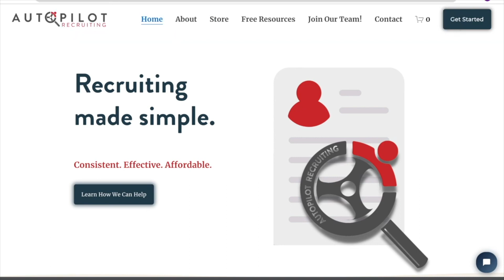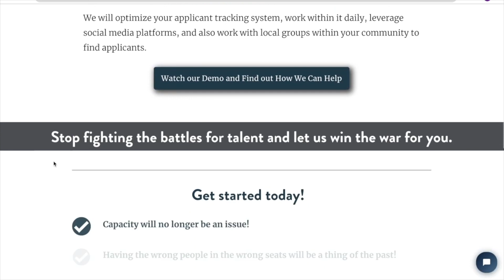Episode 203: Fireside Chat - How Your Daily Choices Determine Your Success with Scott Grates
This episode recast focuses on the importance of being able to break down bigger goals into small daily goals that are attainable. Scott Grates, a business owner, a father of three, an author, a leader in the insurance industry, and much more, tells us how he gets it all done.

Scott also speaks about how success is actually a cumulation of everyday choices and habits. He recommends using the Daily Huddle as a best practice and how that method has advanced the growth of him and his businesses.

We also discuss the importance of storytelling in sales and why leaning on an emotional component is how you win. Last but not least, if you are planning on being a referral based business, you have to learn how to earn the referrals. Scott also shares with us invaluable insight on how to do just that.

So, if you're struggling to get it all done, this is the episode for you!

Autopilot Recruiting is a continuous recruiting service where you’ll be assigned a recruiter that has been trained to recruit on your behalf every business day. Listeners of the Club Capital Leadership Podcast can go and use the code ClubCapital to get started.